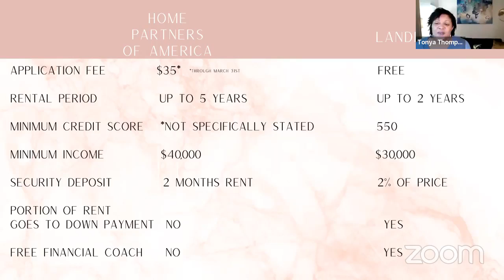Rent To Own Info Session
The agents at our firm are certified in two rent to own programs. Today we will be discussing the benefits of both programs and answering questions.